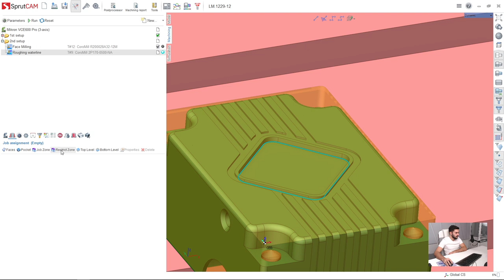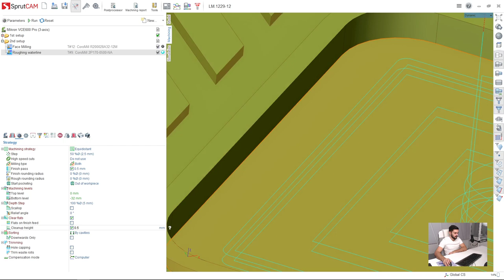[3 axis milling tutorial SprutCAM 12] - 13 - {2nd setup} - Pocketing with finish passes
In this tutorial we are machining a part on a 3-axis machine using several setups in CAD/CAM software SprutCAM 12.

Here is the playlist with all videos of this tutorial

We will also show postprocessing and g-code verificatin in the end of this CAD/CAM tutorial.

This tutorial is for users which already have at least little experience in SprutCAM.